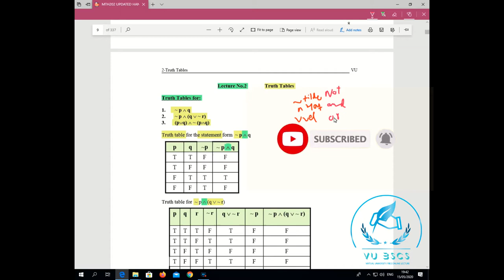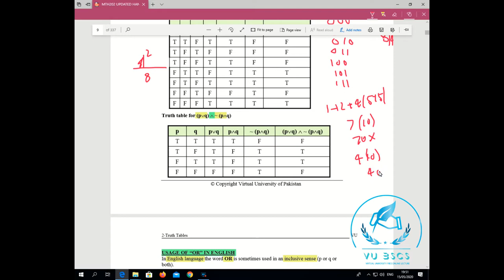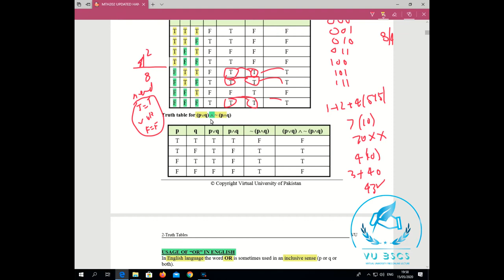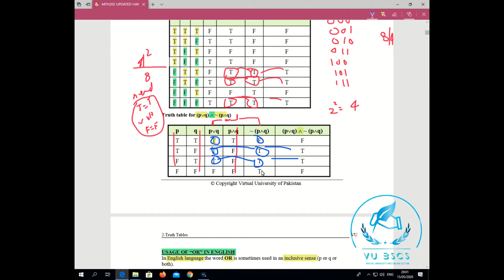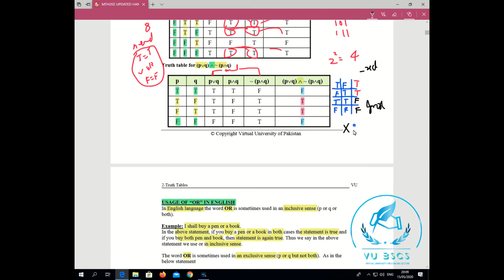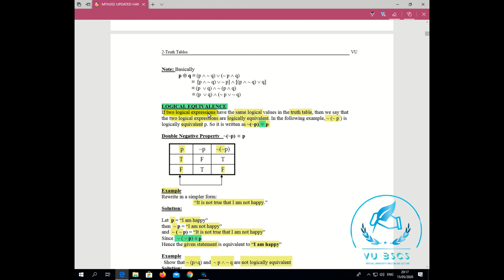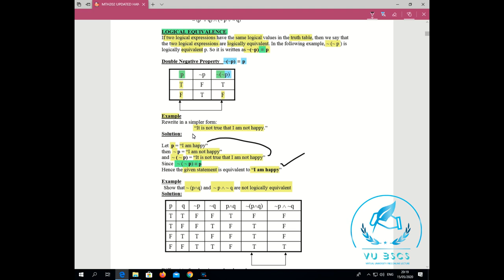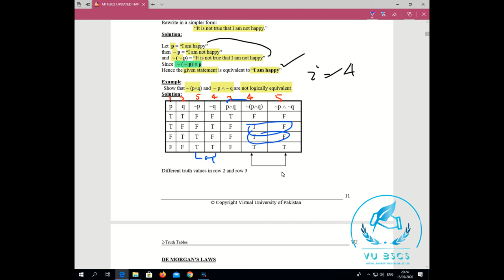MTH202((Lecture No 2 (a))(Truth Table) Short Lecture || By Vu BsCs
Lecture
Lectureno2(a)

BY
(VU BsCs)

Allahhafiz! :)